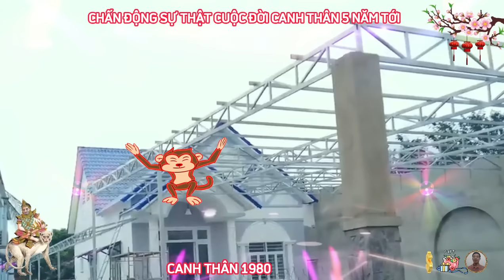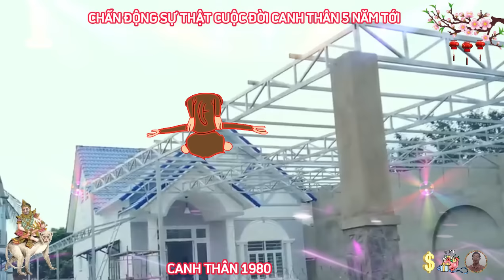☯ Chấn Động Sự Thật Bất Ngờ 5 Năm Tới CANH THÂN 1980 Phật Độ HẾT KHỔ ĐỔI ĐỜI CỰC GIÀU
vận trình sự nghiệp của tuổi canh thân 1980, khá tốt, mặc dù sự xuất hiện của hung tinh sẽ khiến công việc làm ăn vất vả, nhiều việc không thuộc về mình cũng dồn hết vào đầu, thời gian làm việc gần như không còn chỗ để thở, nhưng chắc chắn đây là cơ hội trải nghiệm cho tuổi khỉ, tuổi khỉ tuy rất thông minh, nhưng lại chưa vững vàng nên thường bỏ lỡ cơ hội.